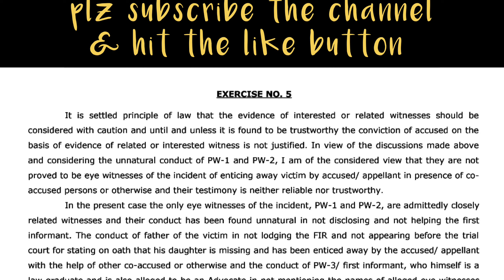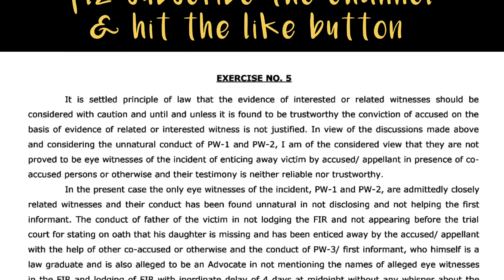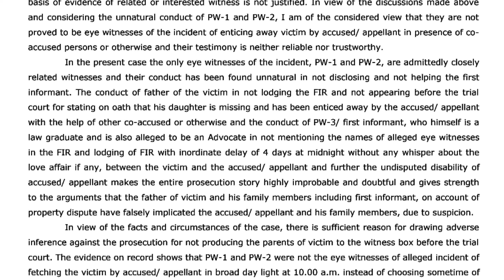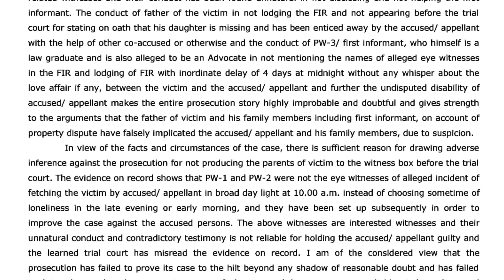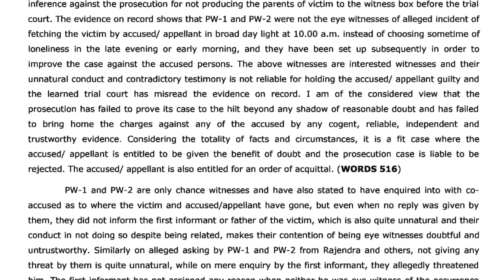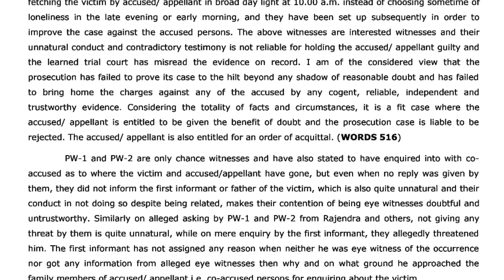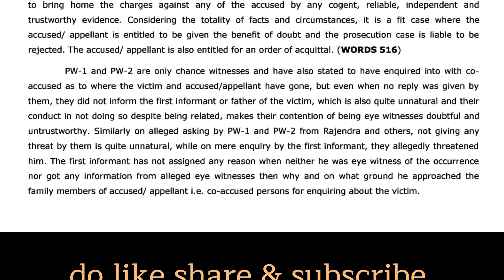100 wpm English Shorthand Dictation || High Court Dictation || likho steno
100 wpm English Shorthand Dictation High Court Matters

Legal English Shorthand Dictation @180 wpm :

Best English book for all Competitive exams :

S.P Bakshi

Best G.K Book for all Competitive exams :

Lucent G.K

G.K Arihant

Shorthand Magazine